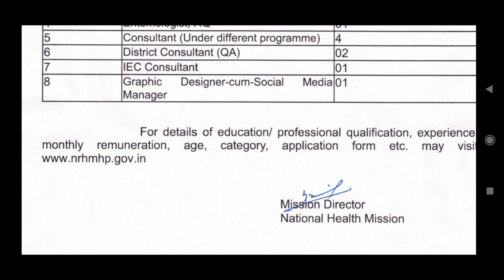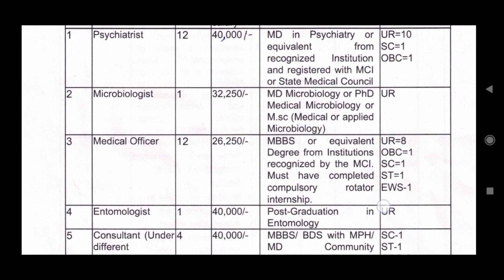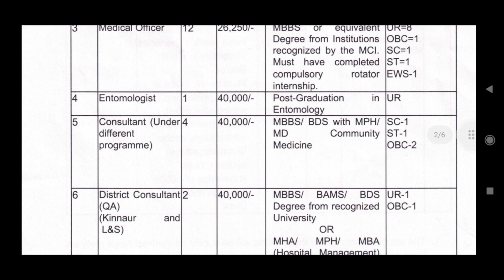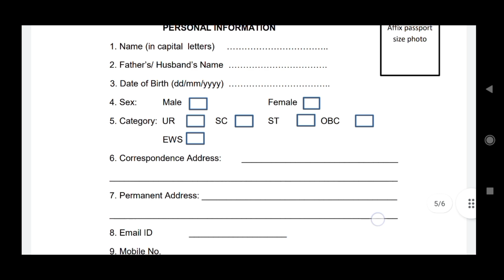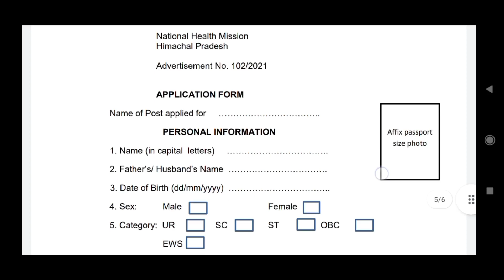H.P National Health Mission Recruitment 2021-2022।।NRHM HP Recuritment@HimachalForever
H.P National Health Mission Recruitment 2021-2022।।NHM HP Recuritment‎@Himachal Forever

Himachal Forever.